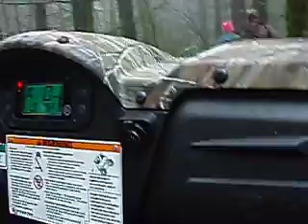Muddin w/ Rhino700ei and Argo6x6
trail bustin